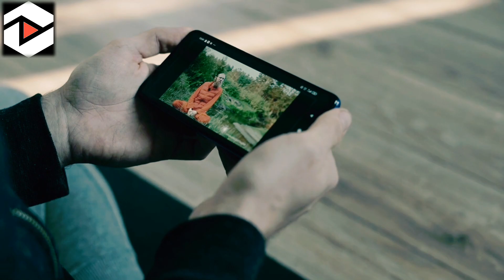Babar Azam performing under pressure in tests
Assalamualaikum everyone

In this video I will tell u about Pakistan cricket team player Babar Azam Performances in tests . Moreover I will tell u how's good Babar Azam when he's on the crease.

This video is collaborate with Pakistancricpro
Follow Pakistancricpro on Instagram

Allah Hafiz